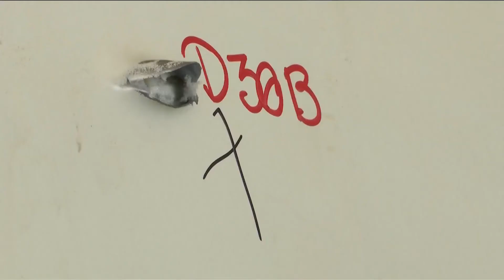Alleged hostage victim speaks out days after police officer shot in Brady